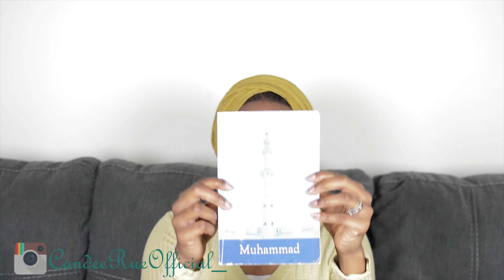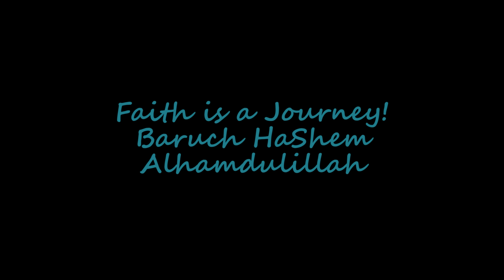I CONVERTED TO ISLAM, WHY I LEFT ISLAM. EX MUSLIM. WHY I LEFT EVANGELICAL CHRISTIANITY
Hey everyone Hopefully this video serves as as storytelling encouragement to anyone who has or is or will be going through a faith journey! This is my journey and my understanding of beliefs, please do not contact me with theological correction etc. I have read a lot of books on the subject and I do not wish to engage in internet theology debates.

PURCHASE MY BOOK ON AMAZON and read all about this journey in detail!!